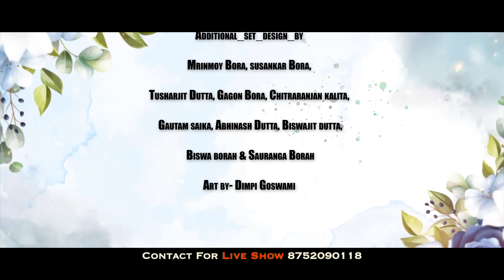Dusta Kanai (Rash Leela Song 2023) by Anurag Ankit | Richa Chetry | Apuraj Gogoi | Tarun Tanmoy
solore kanai solore bolai
bajaya muhono benu hey
Aji kuno pothe jaiba Narayana
Kunbone sariba dhenu hey..these lines are brought up from shree shree Krishna rash leela.And the various lines  and structures which is used in this music video are taken from the set of Lechai Gaon Rash Leela.
Check out the new rash leela song of Anurag Ankit presents

Dusta Kanai
Singer : Anurag Ankit
Additional lyrics/tune: Sanjib
Music compose& arrange by Tarun tanmoy
Khol & Nagara : Pankaj Bora & Lachit Baruah
Taal : Pity Borah
Flute : Kailash rabha
Recordist : Ripunjoy sarmah
Mixied and Mastered  : Jintu Bordoloi
Recording studio : Studio Dreams & Maa Studio, Guwahati.
Distribution Partner : Master Records

📷 Video info 📷

Direction.cinematography.editing & Dl : Apuraj Gogoi.
Assistant : Madhujya & Manuj.
Make-up by Chimi Bhuyan & Dimpi Goswami
Costume designer- juri kalita & Chow Cheng
Cast:-
Yashoda-Richa chetry
Krishna -Prince Saikia & Bedangshi priyadarshini Saikia
Balaram- snigdha jonak Dutta
Gupa Balak- jigyasha Dutta, Aradhya Goswami, Jarnab Duttta, Debansh Dutta
Poster:- Partha jit Hira

A Special thanks to all dancers &Gupguwal .

Set_Design_by Badan Dutta(jun),Gajen Dutta, Raju Borah, kalyan Dutta & Girish Borah.
Additional_set_design_by Mrinmoy Bora, susankar Bora, Tusharjit Dutta,Gagon Bora, chitraranjan kalita, Gautam saika,Abhinash Dutta,Biswajit dutta,Biswa borah & Sauranga Borah.
Art by- Dimpi Goswami
Management- Tanka Dutta, Montu Dutta, Jitu Bhuyan, Jitu Tamuli,Gubin Baruah

Note:-We want to express our heartfelt gratitude for everyone who is belonging to us unwavering support and enthusiasm during the creation of our music video. Your encouragement and contributions have made this project a remarkable success. It wouldn't have been possible without each and every one of you.

Thank you for your time, talent, and dedication. Your involvement in this musical journey has enriched our community and brought us all closer together.And special thanks to all the villagers of Lechai Gaon.

With sincere appreciation,
[Anurag Ankit] and the Music Team